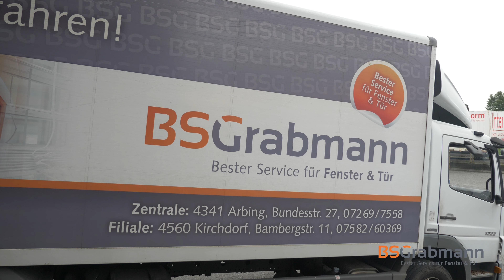BSGrabmann Arbing | Alles spricht für Internorm | We open windows to a better world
Wir zeigen unsere Teamstärke und Leidenschaft, die für den Erfolg als Internorm-Vertriebspartner verantwortlich sind. Egal ob als ganze Abteilung, Einzelperson oder unser Team. Hauptsache wir haben Spaß dabei.